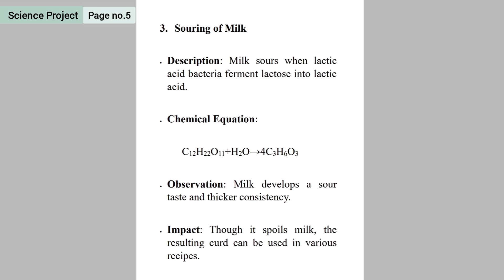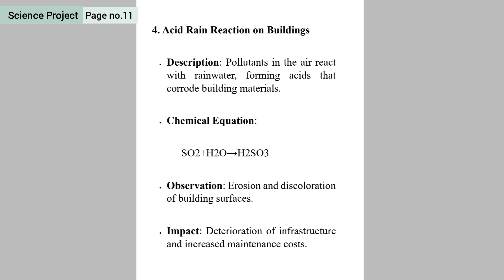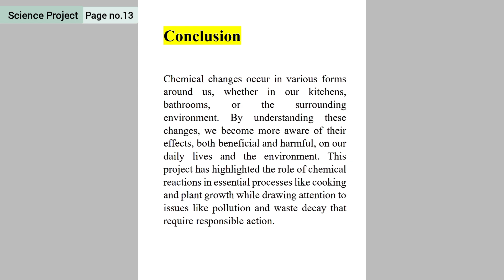Prepare list of the chemical changes that occur in your house and surroundings and discuss in class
8th Science  Textual Projects